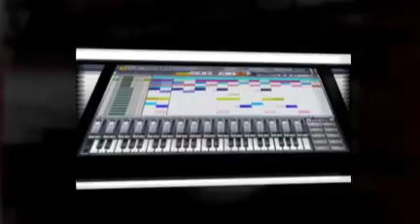DJ Maker - Get The Best Music !!!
DJ Maker

-16 Tracks Of Stereo Boomin' Sound To Build Your Hot Beats With.
- EASILY Draw in or Trigger Sounds w/Keyboard shortcuts.
- Draw In Bars & Edit With EASE! Change Sounds/Patterns Fast.
- Drag & Copy Your Bars Around - Then Edit Them, Easy!
Jog Through 1000's Of Sounds & Drums With A Few Clicks~!
- Record Live To The Metronome or Draw or Tap In Your Beats.
- Edit Volumes, Go Solo, Mute, Save, edit Tempo + More!
- Export Your 44.1 Studio Quality .wav Master - Industry Standard!

DJ Maker